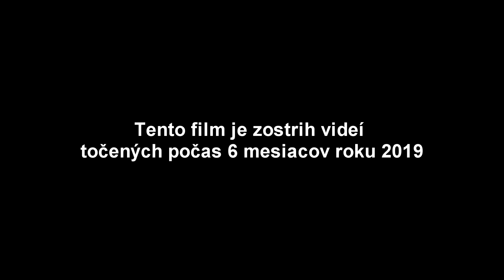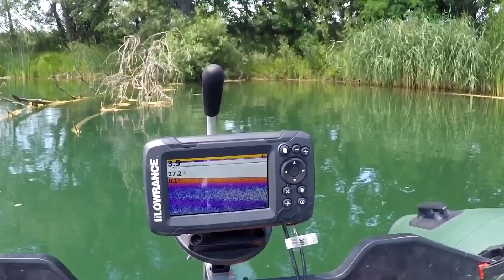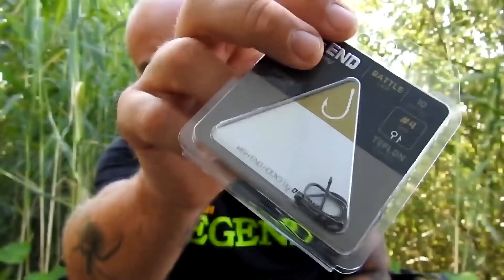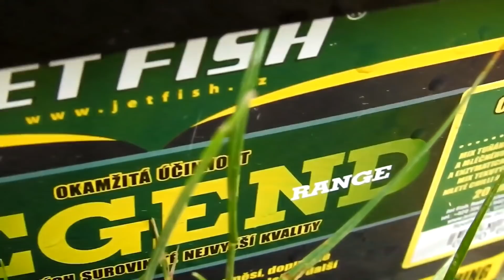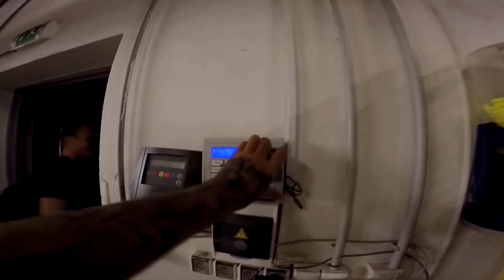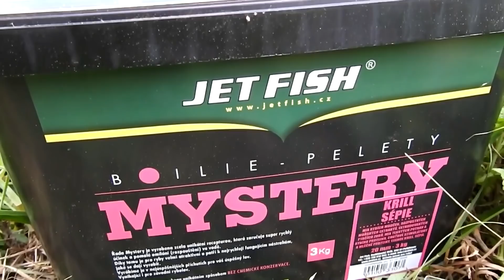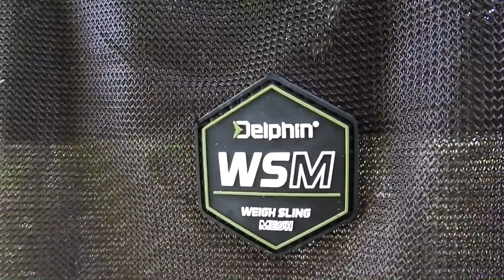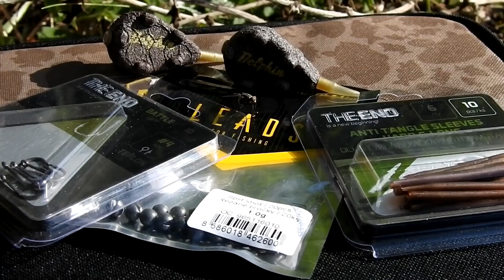Film lov kapra 4. - Na slovenských vodách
Materiál na tento film sme zhromaždovali 6 mesiacov,  počas toho času sme navštílili niekolko slovenských vôd, rieku, vodnú nádrž, štrkoviská a revír rybárskej spoločnosti Komjatice.